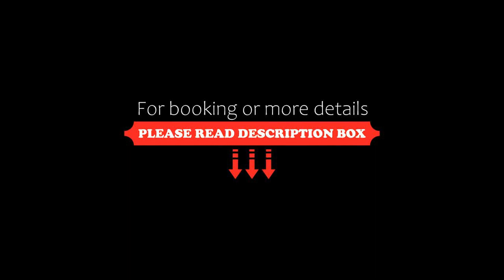Villa Casa Blanca del Faro, Zipolite, Mexico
About Property:
Villa Casa Blanca del Faro  is 20 minutes' walk from Zipolite Beach. It features an outdoor swimming pool and a terrace.

All 4 rooms in Villa Casa Blanca del Faro are air-conditioned, and have flat-screen TV with satellite channels. There is also a seating area and a fully equipped kitchen.

Zipolite centre is just 2 km away, where guests may find a diversity of restaurants, and bars. Zipolite beach and Puerto Angel are walking ...
Property Type: Hotel
Address: Camino al Faro Colonia El Faro, 70902 Zipolite, Mexico
Searching For
1. Villa Casa Blanca del Faro - Zipolite - Mexico
2. Villa Casa Blanca del Faro - Zipolite - Mexico Address
3. Villa Casa Blanca del Faro - Zipolite - Mexico Rooms
4. Villa Casa Blanca del Faro - Zipolite - Mexico Amenities
5. Villa Casa Blanca del Faro - Zipolite - Mexico Offers and Deals
Audio Credit:
Track Title: Blank Slate
Artist: VYEN